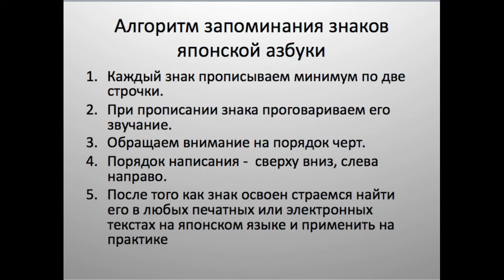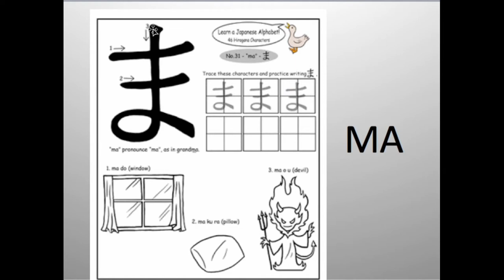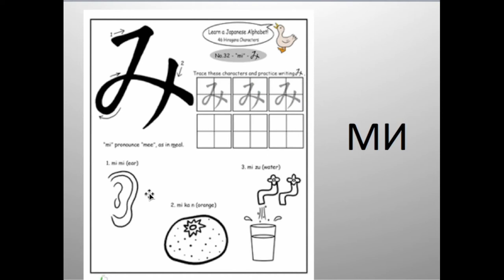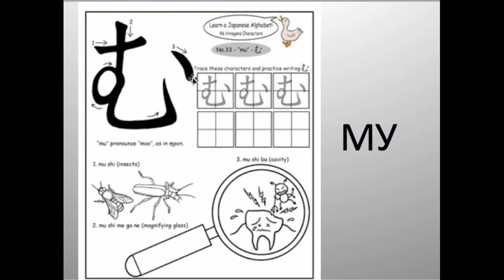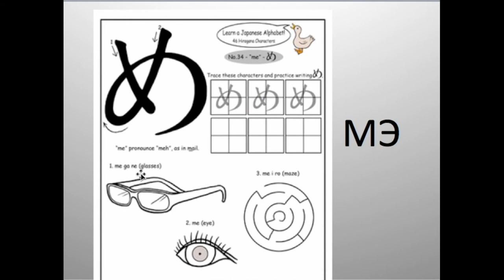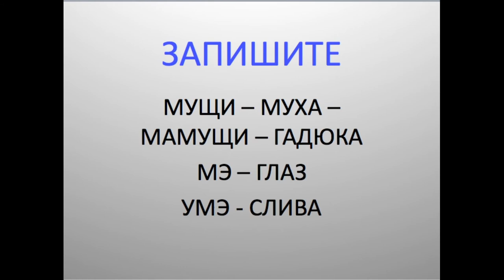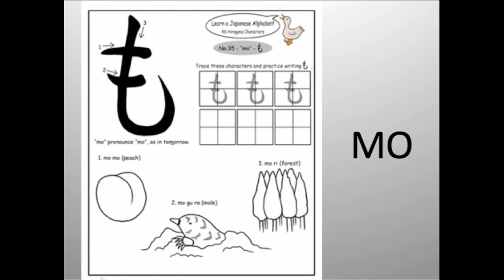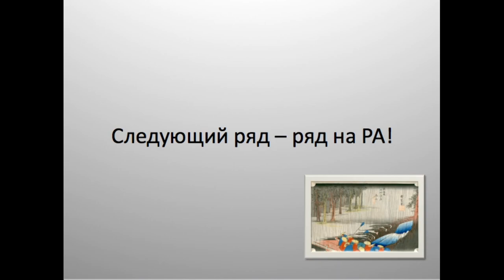Учим хирагану ряд на МА ま、み、む、め、も